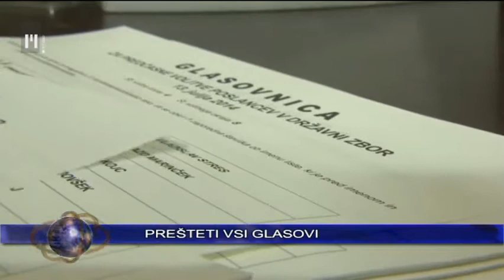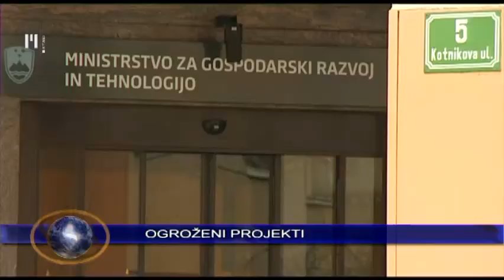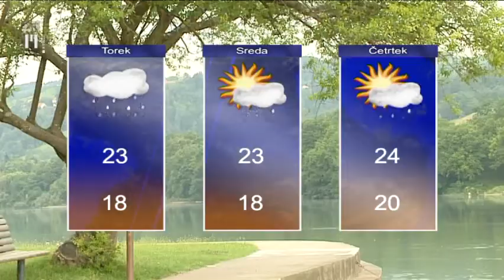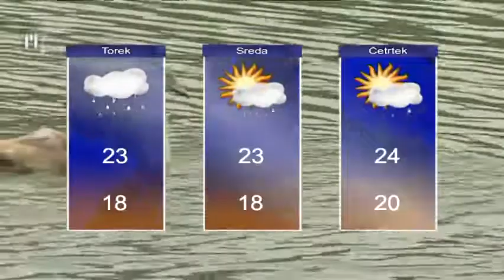Novice ob 16.00 | TV Maribor 21.7.2014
Državna volilna komisija prešteva glasove predčasnih volitev v Državni zbor, ki so po pošti prispeli iz tujine. Komisija je v tujino poslala slabih 72 tisoč glasovnic. Tako bo kmalu tudi dokončno jasno, ali se je v parlament uspelo prebiti Slovenski ljudski stranki, ki je tik pod štiriodstotnim pragom. Po objavi uradnih rezultatov se bodo začeli tudi koalicijski pogovori z najverjetnejšim mandatarjem Mirom Cerarjem. Rezultate volitev bosta danes analizirala izvršilni in glavni odbor Slovenske ljudske stranke. Sestal se bo tudi svet Državljanske liste, ki je ostala daleč pod pragom Državnega zbora. Z današnjim dnem začenjajo teči roki za volilna opravila pred lokalnimi volitvami, ki bodo 5. oktobra. Na njih bodo volivci izbirali nova vodstva v 212 občinah. Kandidature za župane in člane občinskih svetov lahko vložijo stranke, mogoče pa je kandidirati tudi s podpisi podpore skupine volivcev. Obrazec podpore na pristojnem upravnem organu in kandidatne liste je možno vložiti do 10. septembra. Po novem pa lahko za občinske svete kandidirajo tudi državljani drugih članic Evropske unije s stalnim ali začasnim prebivališčem v Sloveniji. Prepoved prevzemanja novih proračunskih obveznosti za ministrstva pomeni velik poseg v izvajanje strategij, opozarja gospodarski minister v odhodu Metod Dragonja. Če denarja ne bo, se bodo namreč morali odpovedati nekaterim že odobrenim projektom. Med drugim tudi udeležbi na mednarodni razstavi Expo 2015 v Milanu. Tam ima Slovenija že zagotovljeno elitno lokacijo, rdeča nit predstavitve pa bi bila zelena, aktivna, zdrava Slovenija. Ženski lobi Slovenije je pred časom z javnim pozivom Zdravniški zbornici opozoril na domnevno diskriminacijo zdravnic pri razgovorih za zdravniško specializacijo. Zdravnice naj bi tako na razgovorih med drugim spraševali tudi o načrtovanju družine, čeprav je to po zakonu prepovedano. Na Zdravniški zbornici so potrdili, da so prejeli nekaj opozoril na nepravilnosti pri postopkih, in jih bodo proučili. Na Ptuju bo podjetje GP Project po podpisu aneksa k pogodbi nadaljevalo gradnjo OŠ dr. Ljudevita Pivka. Novo šolo za otroke s posebnimi potrebami so po večletnem prizadevanju staršev in šolskega vodstva začeli graditi septembra lani. Ker pa občine soustanoviteljice niso zagotovile svojega deleža sredstev, so se dela ustavila. Župani Spodnjega Podravja so po dolgotrajnih pogovorih le dosegli dogovor o sofinanciranju projekta. S tem pa je bil izpolnjen pogoj pristojnega ministrstva, ki bo tako za šolo primaknilo dodatnega pol milijona evrov. Druga faza, vredna okoli dva milijona evrov, zajema nadaljnjo gradnjo do pokritja objekta. Na naših avtocestah je vse več kraj, zato policija poziva k previdnosti. Tatovi so večinoma tujci in delujejo v organiziranih skupinah. Leta 2011 in 2012 je bilo takšnih kraj okoli 280, lani pa kar 461, nepridipravi so voznikom in potnikom na postajališčih odtujili za skoraj pol milijona evrov gotovine, tovora in drugih vrednih predmetov. Velikokrat, predvsem ponoči, tatovi vdrejo v vozilo. Pri tovornih vozilih pa se lotijo tudi kraje dizelskega goriva iz rezervoarjev. Poziv davčnim dolžnikom, ki so državi dolžni do sto evrov, je naletel na dober odziv, sporočajo iz Davčne uprave. Takoj po pozivu je dolg poravnalo 16.000 zavezancev oziroma tretjina dolžnikov.Tako se je v državno blagajno steklo okoli 600.000 evrov, davčni uslužbenci pa čakajo še na milijon in pol. Tistim, ki dolga ne bodo poravnali, grozi izvršba in še plačilo stroškov, kar znaša dodatnih 50 evrov.

Novice Televizije Maribor, pripravila Franja Pižmoht in Ivan Zuanić, uredila Gabrijela Milošič. Dnevnik TV Maribor na sporedu vsak delovnik ob 18:00, ponovitev ob 21:30...